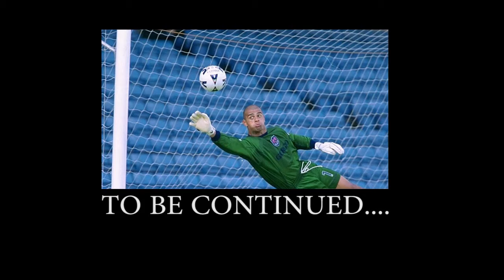Lions Lounge - Tony Warner Part 4 "kinet had some terrible clobber so we cut it to shreeds"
Part 4 of lions lounge big Tone talks about dressing room antics and characters at the club